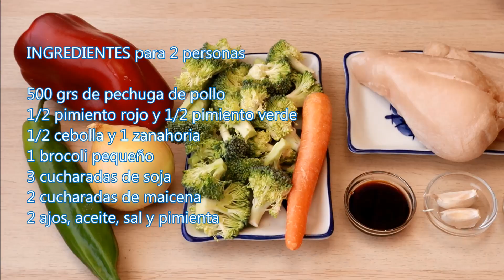POLLO CON VERDURAS AL ESTILO CHINO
POLLO AL HORNO CON VERDURAS AL ESTILO CHINO. @Lasrecetasdemicocina te enseña esta versión FÁCIL, FÁCIL

500 grs de pechuga de pollo
1/2 pimiento rojo y 1/2 pimiento verde
1/2 cebolla y 1 zanahoria
1 brocoli pequeño
3 cucharadas de soja
2 cucharadas de maicena
2 ajos, aceite, sal y pimienta

2️⃣ MIS LISTAS DE DISTRIBUCION